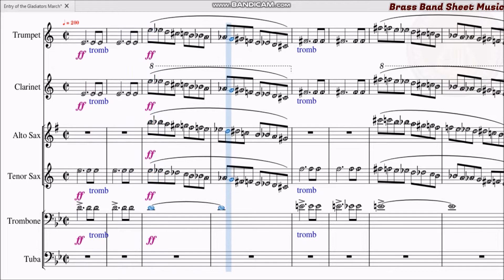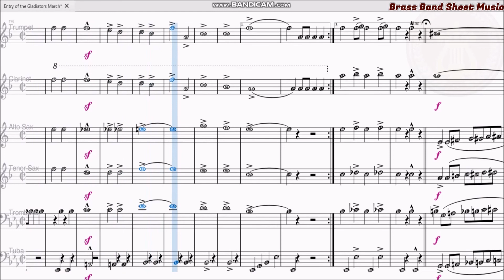Entry of the Gladiators March - مارش دخول المصارعين